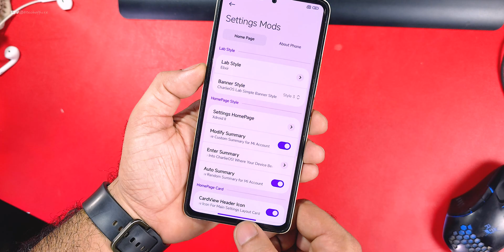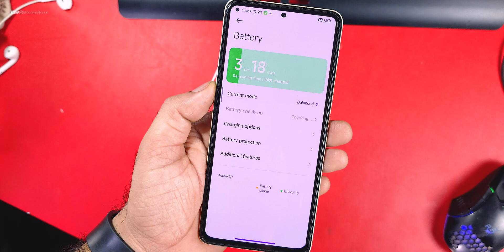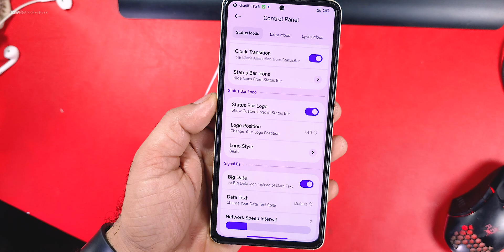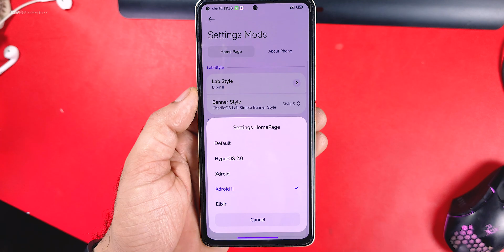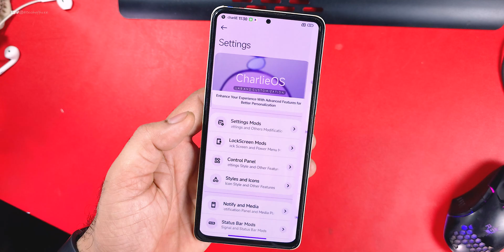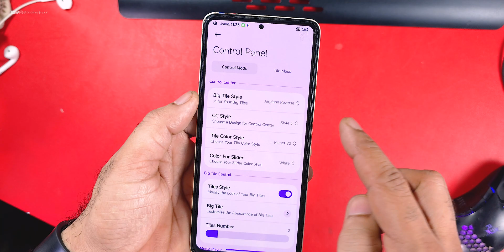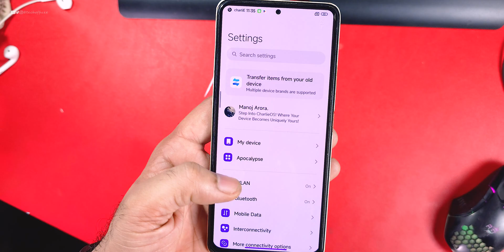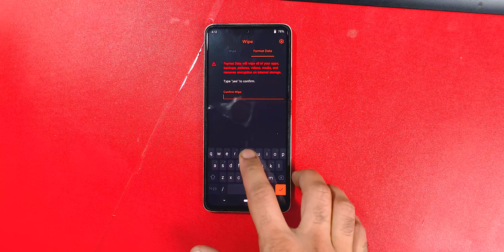HyperOS Apocalypse Edition for Redmi Note 10 Pro/Max Review, Next Level Customization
Cheers 😉

HyperOS mod for redmi note 10 pro
derpfest
derpfest Review
poco f6
poco f6 hyperos
hyperos update
hyperos 2.2